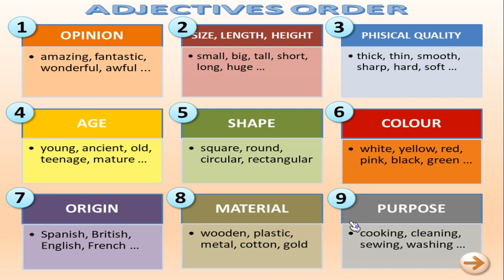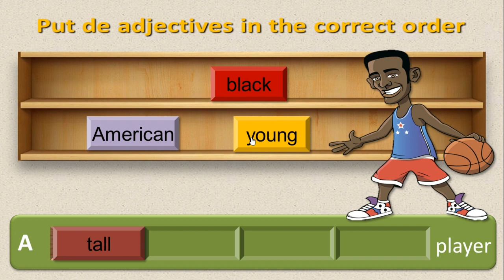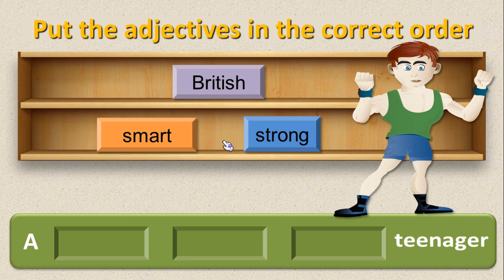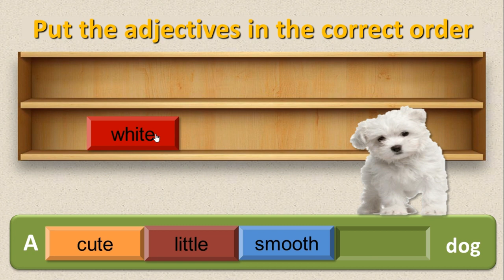Adjectives Order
Saat ingin memberikan keterangan pada sebuah noun menggunakan lebih dari satu kata sifat atau adjective, apakah kamu pernah kebingungan menentukan urutan menulisnya? Misalnya apakah yang benar adalah an expensive black German car atau a black expensive German car? Yuk pelajari adjective order pada artikel ini!

Ternyata, ada lho suatu panduan untuk membantu kamu dalam menentukan urutan menulisnya, yang disebut dengan adjective order. Apakah kamu sudah pernah mendengar hal ini sebelumnya? Jika belum, yuk cari tahu lebih lanjut tentang adjective order bahasa Inggris!